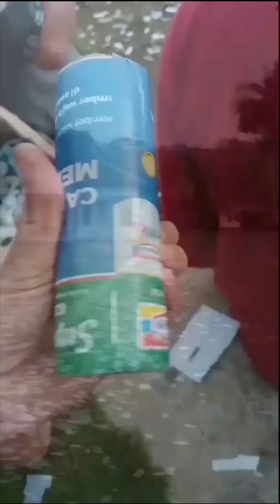Petasan Racik Sendiri Semarak Idul Fitri di Ds. Tlogobulu, Kaligesing, Purworejo.